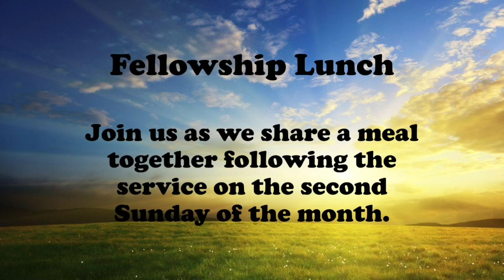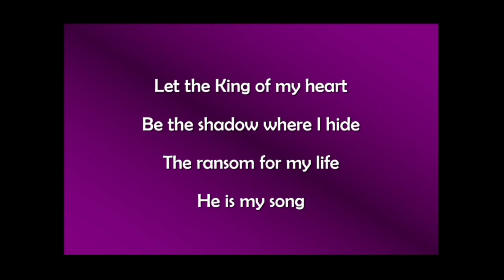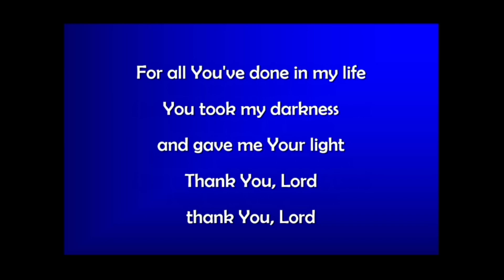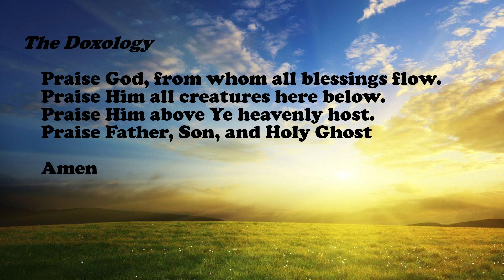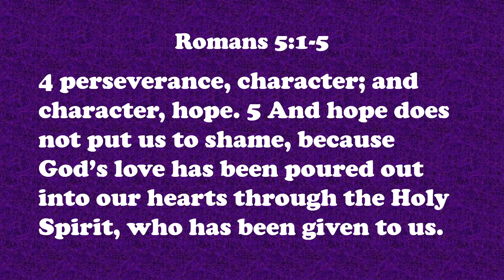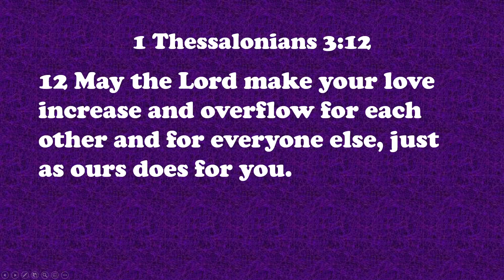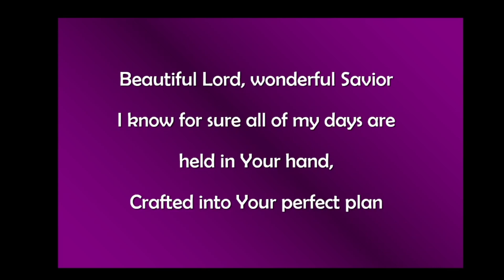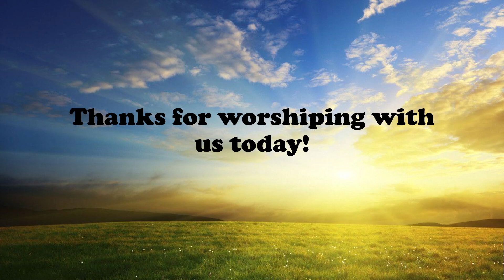July 17 2022 Twin Tiers EPC Worship Service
Worship service with Elder Butch Monroe